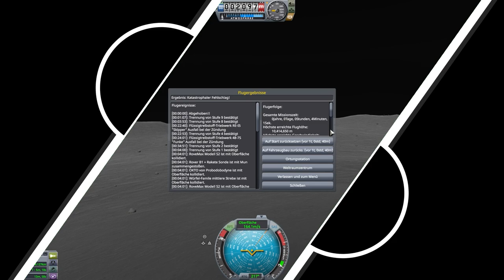Wir sind zu schnell // #062 // Kerbal Space Program